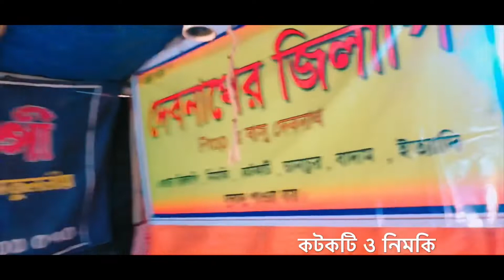বারো ভূতের মেলা..।।Baro Bhooter Mela..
Pipli 🙂